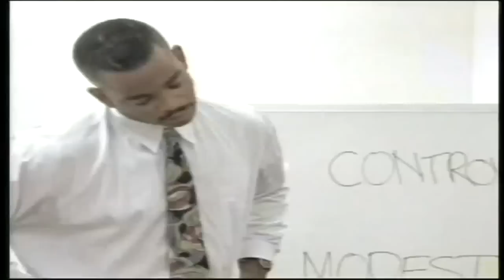TIS Guarantee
This is Sportscenter ad.